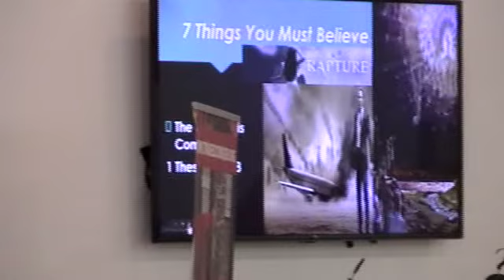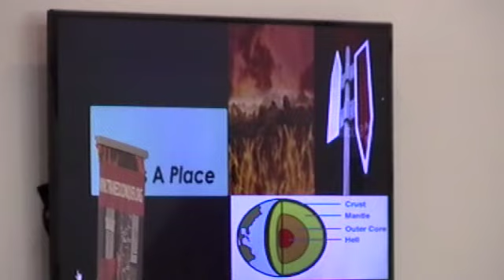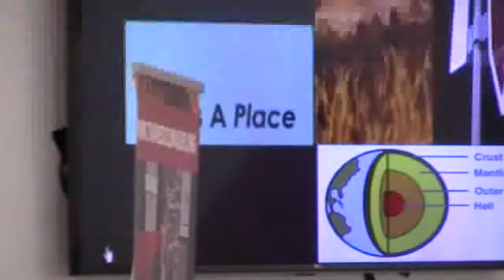"Believe it or Not" Co-Pastor Teresa Goggins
John 7:36-39
1Tim 21:18
Mat 24;18
2THES 1:9
MAT 3:12
REV20:15, 21:18